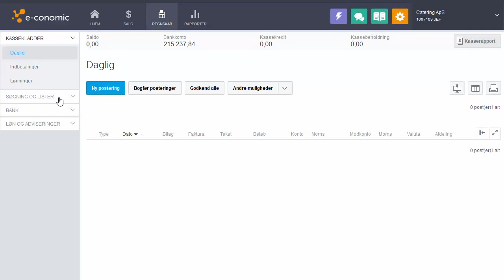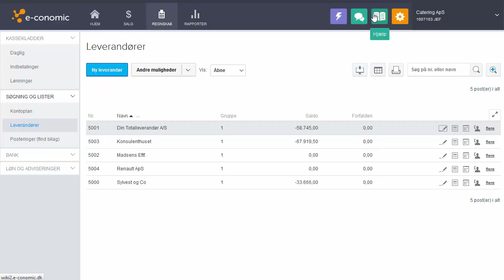Opsætning af leverandører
I denne video kan du se, hvordan du håndterer opsætningen af dine leverandører. Læs mere på vores e-copedia